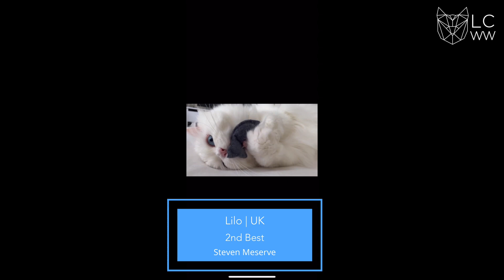LCWW Virtual Show April 2021 - Judge Steven Meserve Non-Pedigree Class Final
🌎 Open to all associations from across the World
😻 Three classes (kittens, adult/alter & non-pedigree)
🎥 20 second video submission (or three photos)
🗣4 judges
🏆 Top 10-20 FINALS from each judge, in each class, will be online at the close of the show.